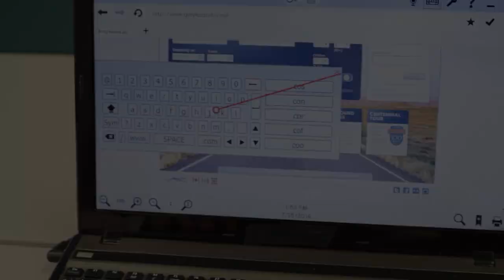eSSENTIAL Accessibility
eSSENTIAL Accessibility is an assistive technology app for people with physical disabilities. It involves voice recognition, head movement recognition and is a keyboard/mouse replacement solution.

For more March of Dimes Canada goodness, check us out at these other Internet lands: